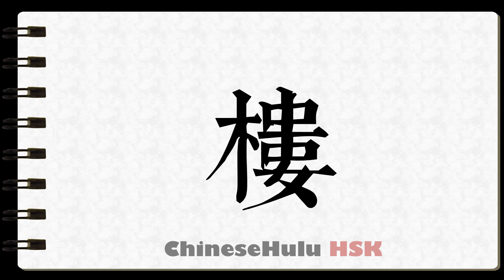How to Write story in HSK Chinese 2